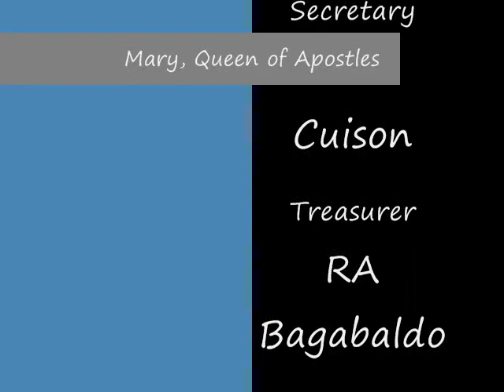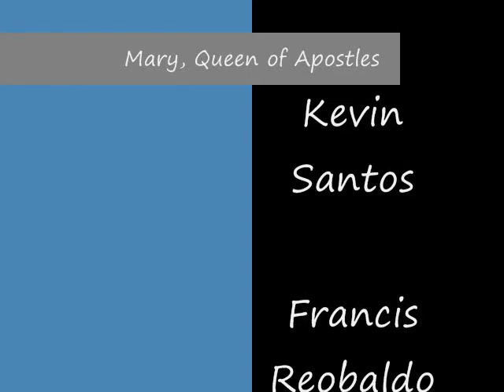TV Patrol (Mary, Queen of Apostles)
Legion of Mary, Curia Reporting